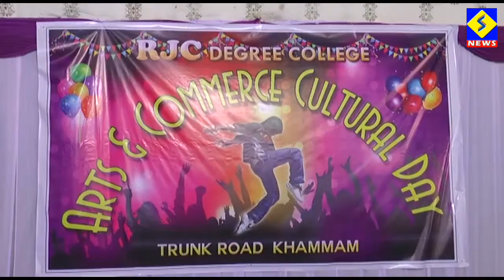Snews april 03 ఖమ్మం నగరం ఆర్ జె సి ఆర్ట్స్ విద్యార్థులు సెలబ్రేషన్